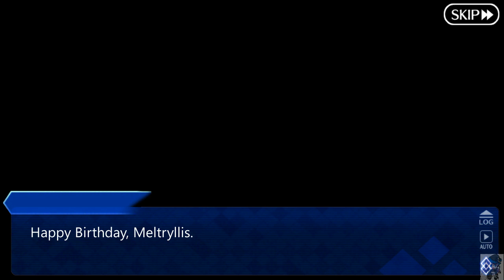Happy Birthday, Meltryllis :)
Fan-made Birthday Interlude :)
Video is made for fun & love. Fully Recreational.